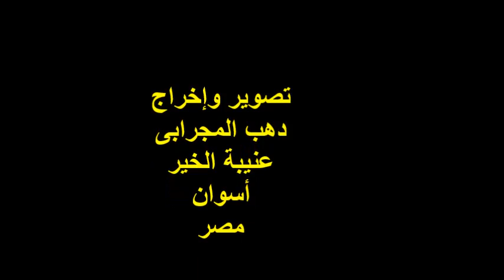وأبيضٌ يُسْتَسْقىَ الغَمامُ بِوَجْهِهِ